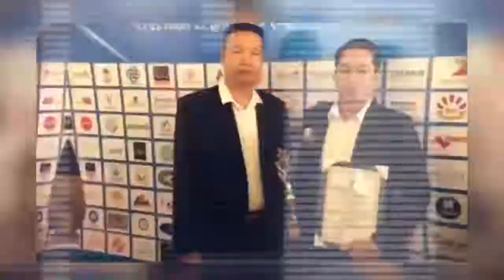LỄ TRAO GIẢI THƯỞNG 2017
LỄ TRAO GIẢI 2017

Doanh Nghiệp Tiêu Biểu
Doanh Nhân Xuất Sắc